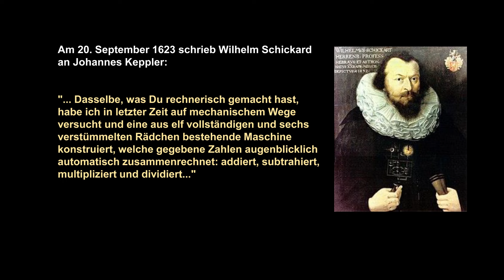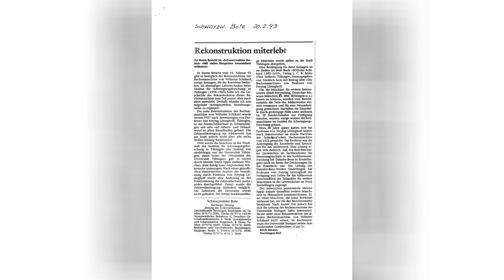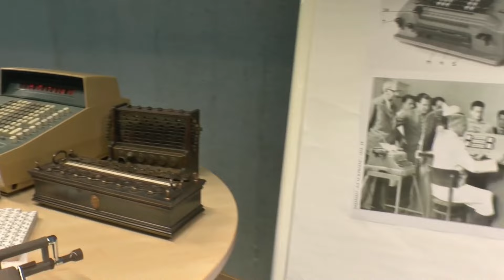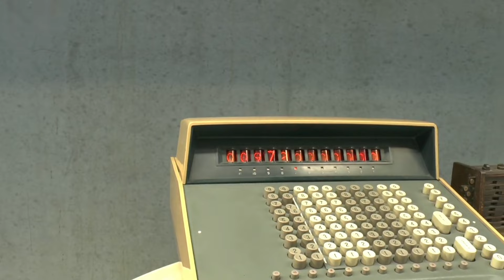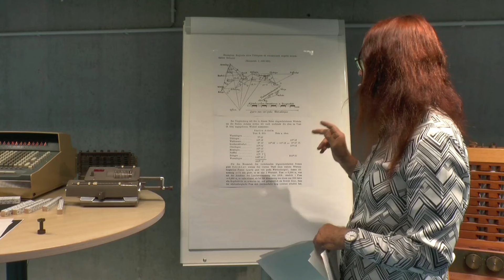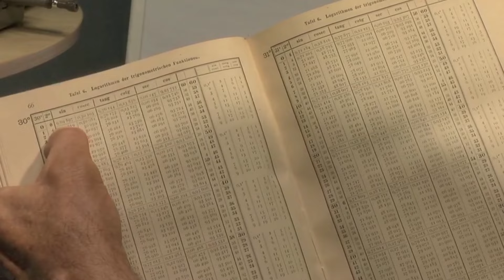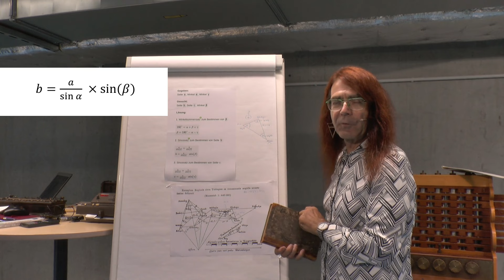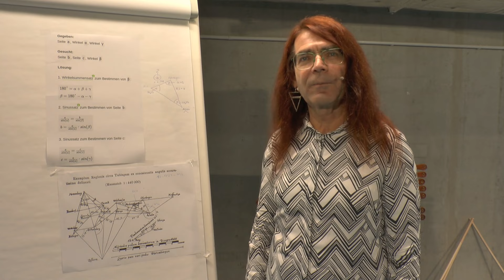10.8.2023 - 400 Jahre Schickard'sche Rechenmaschine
𝗧𝗵𝗲𝗺𝗮: 400 Jahre Schickard'sche Rechenmaschine

In einem Brief mit Datum 20. September 1623 schrieb Wilhelm Schickard an Johannes Keppler:

"... Porro quod tu logistice, idem ego mechanice nuper tentavi, et machinam extruxi undecim integris et sex mutilatis rotulis constantem que datos numeros statim automathos computet, addat, subtrahat, multiplicet, dividatque. ..."

In diesem lateinischen Text beschreibt Schickard die Funktion der von ihm konstruierten und gebauten ersten Rechenmaschine der Welt und ihre Rechenfunktionen.

Anlässlich des 400. Geburtstages dieser Maschine zeigen wir zwei Repliken und führen vor, was und wie man mit der Maschine rechnen kann. Außerdem geht es um die Entstehungsgeschichte unserer Repliken, über das gelegentliche Aufflammen des Wissens um die Maschine und das endgültige Wiederauftauchen auf einem Kongress von Mathematikhistorikern im Jahr 1957. Lassen Sie sich überraschen.

Präsentation: Klemens Krause
Kamera/Schnitt: Katja Stefanie Engstler
Technik: Christian Corti, Luca Moczko

0:00 Einleitung
3:32 Rekonstruktion der Rechenmaschine
10:59 Napier'schen Rechenstäbchen
14:39 Multiplikation
25:20 Blick in die Maschine
29:39 Pascaline
32:02 Praktischer Einsatz der Schickard'schen Maschine
59:37 Ende